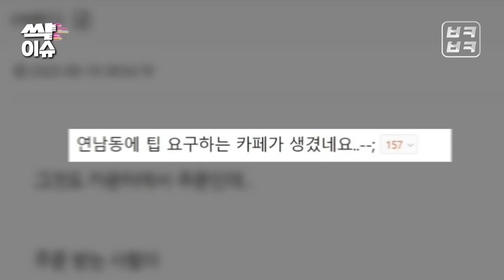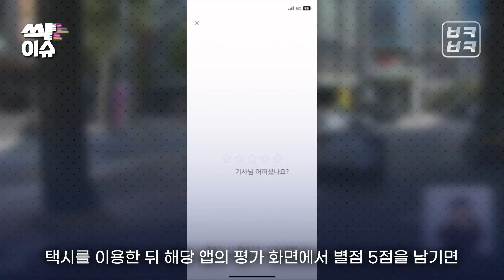[싹이슈 #6] 네? 팁을 내라고요? 점점 늘어가고 있는 팁 문화 상황ㅣ싹이슈ㅣ팁ㅣ팁문화ㅣ카페ㅣ카카오택시ㅣTIP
열심히 일하는 직원에게 팁 어떠신가요?

5% 7% 10% 팁 버튼 눌러주세요!👉

손님은 이 상황이 당황스러운데요😨

대체 무슨일일까요?🤔

부케부캐와 함께 보시죠!🏃‍♀️💨